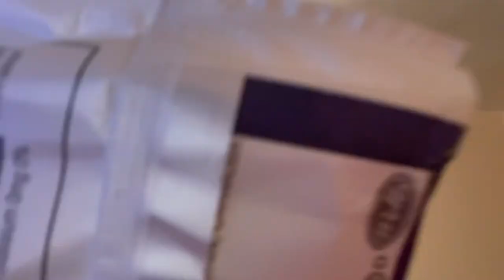Buy space jam WB￼